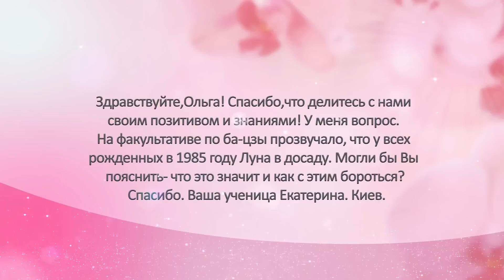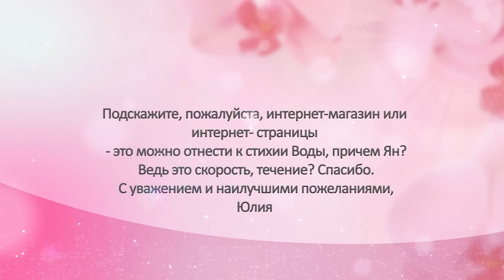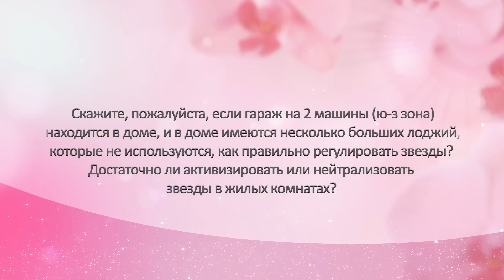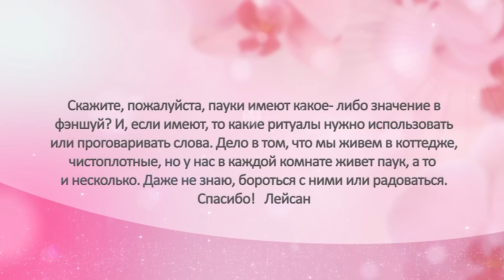Как с помощью Фен Шуй изменить свою жизнь к лучшему? Все по Фен Шуй